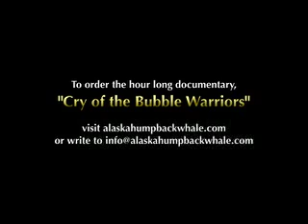Humpback Whale Documentary Sample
"Cry of the Bubble Warriors is an hour long documentary about the behavior and biology of Alaska's amazing humpback whales. Filmed over a ten year period by scientists and professional cameramen, this documentary is the most complete and informative program available about AK humpbacks. This clip here is a five minute sample lifted directly from the film.